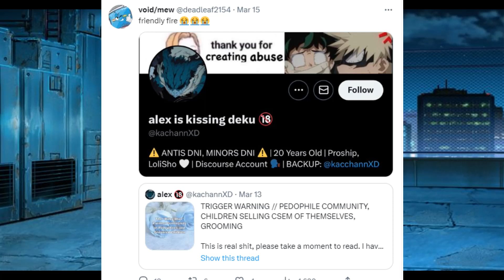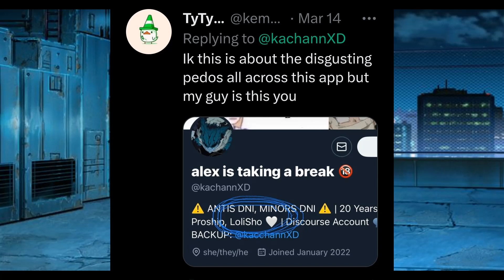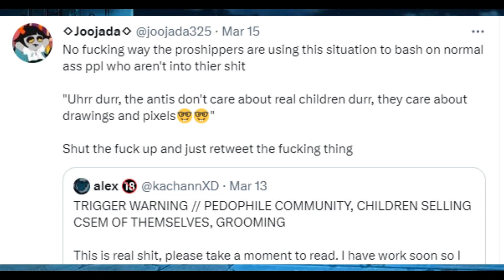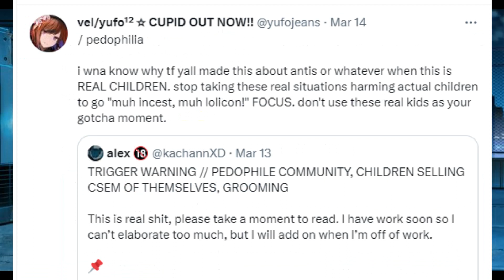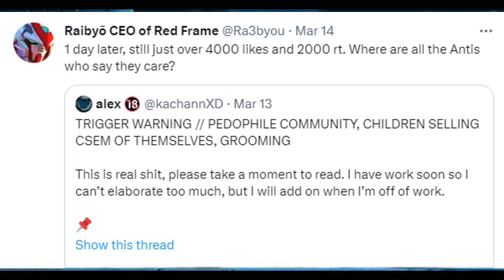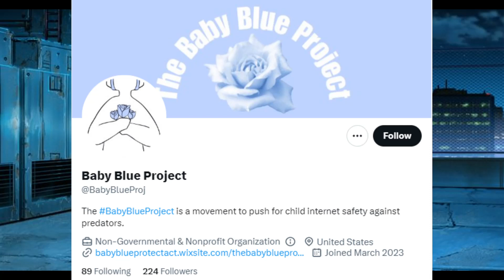Anti Lolicon and Anti Shippers Hate On Person For Wanting To Stop Actual Predators...